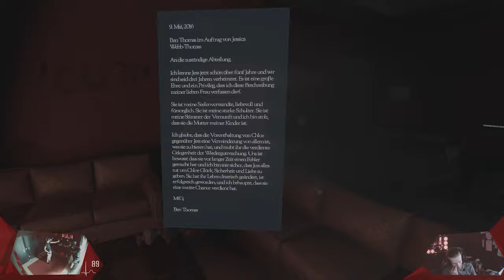Ich bin VATER geworden! | Don't Knock Twice 002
So langsam geht mir diese alte Hexe echt auf die Nerven! Noch dazu muss ich michn plötzlich auch noch um kleine Kinder kümmern, die ungefragt mir ans Gewand wollen. Gut das Philipp ums Eck kam und mir seeliche Unterstützung anbot. Hat auf jeden Fall seinen Zweck erfüllt, und gelacht haben wir ebenfalls, er zumindest. -  Schaut selbst!

// Das Spiel
Titel: Don't Knock Twice
Genre: Aktion, Abenteuer, Indie, Horror
Entwickler: Wales Interactive
Publisher: Wales Interactive
Veröffentlichung: Sep. 2017

// Specs
Intel i7-8700K

// Schedule
Jeden Montag, Mittwoch und Freitag:
➤Random Monday

// Social-Network
Folgt anaerobFOX!